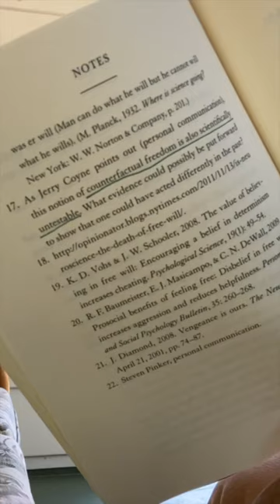I write in almost all my books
No real system. I just think with ink. 🤷‍♀️

Transcription:

Mark up almost every single book I read. A surprising number of people are surprised by this. I just finished Sam Harris', Free Will. I'll use that to show you.

Underlining, lots of underlining. "Then why not back all the way out to acknowledge we are the universe." Okay. "If determinism is true, there is no free will. If indeterminism is true, we are not the determinator. Free will exists within spheres of limited information." That make sense. "Choice is not less important than we feel, it's less managed." Sometimes these are restating exactly what the text says, and sometimes it's thoughts based on the text. "Deciding what to believe in order to maintain imprisonment is backwards as fuck. We can fight something without attributing free will to it." Maybe a myth is a way that we systematize things. He didn't use the word myth, but I made a connection, as my kids used to say in preschool. More underlining, more lines in the margin. And we're here at the end of the book. Did I do any underlining in the notes? Yeah. "Counterfactual freedom is scientifically untestable." Fucking-A man.